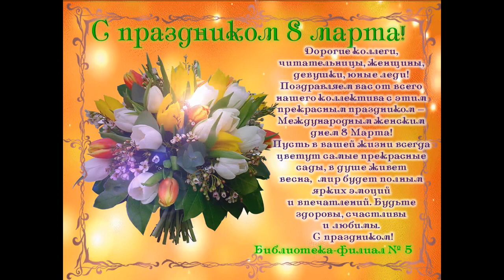Поздравление с Международным женским днём 8 Марта